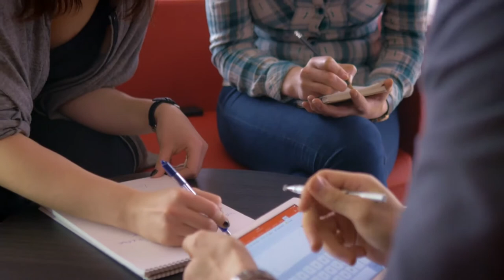Coastline College Student Melissa Shares Her Story